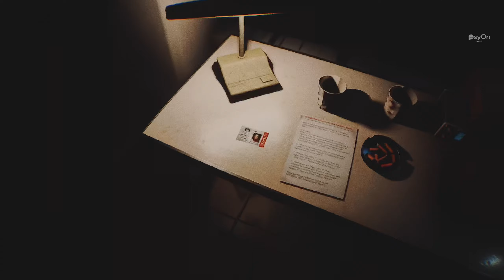Homeless | Full Game | Longplay | Walkthrough | Gameplay No Commentary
Beneath the dazzling lights of New York, a sinister darkness lurks. In the hour when the whole city is sleeping, a strange and terrifying man emerges from the darkness, intent on shattering your mind and spirit